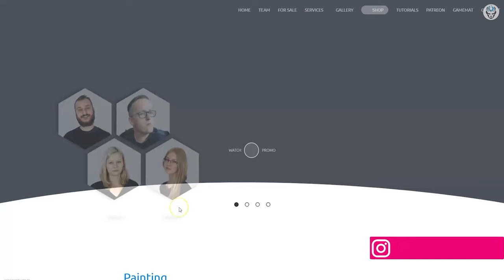BATTLE SISTERS - LVL 4/5 MINIATURE SHOWCASE 4K